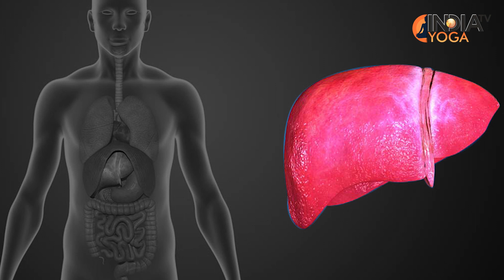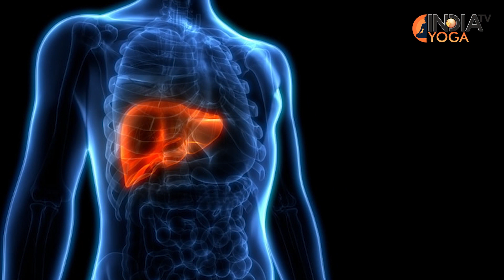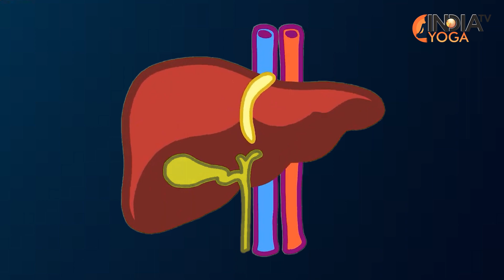Liver Damage: यह 5 लक्षण नजर आएं तो हो जाएं सावधान, कहीं Liver पर तो नहीं मंडरा रहा संकट | Health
Fast Forward Lifestyle का सीधा असर हमारी सेहत पर पड़ता है। Unhealthy खाने की वजह से सिर्फ लोगों का वजन ही तेजी से नहीं बढ़ रहा, बल्कि इससे लिवर पर बुरा असर हो रहा है और इससे जुड़ी कई गंभीर सम्सया पैदा हो रही हैं। ऐसे में लिवर की सेहत का खास ख्याल रखने की जरूरत है।